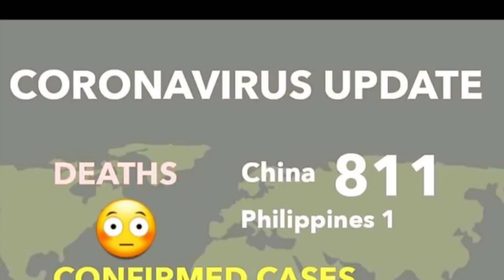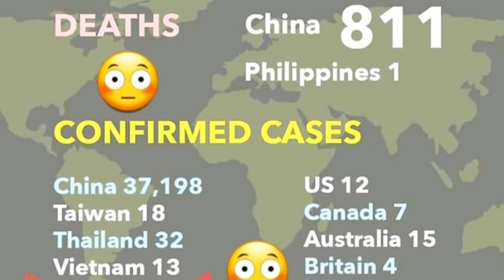CUDURKII MALEYSIA SO GAARAY DADKI QABAY ARIN LAYAAB LEH SAMENAAYO 😱 || AMIRA QURUX